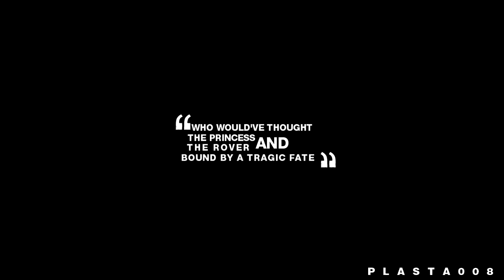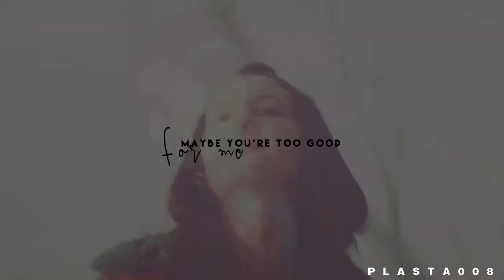● Amberle & Eretria | IDFC [ +1x08 ]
yeah, my obsession ain't done
it's the first time i'm actually shipping two girls? like i did ship emily/sarah for some time but now BLEEEEEEEEEEEEEEEEEEEH LET'S FORGET ABOUT IT CAUSE IT WAS SO DAMN EMBARASSING

these two are cuties and i really like how they fight with each other all the time but also there's this sparkle between them that i wanted to show through this video

and tbh i gotta say i really enjoyed working with voiceovers and making this video into kind of a story, i can say it's my fave couple video so far, hope you guys enjoyed!